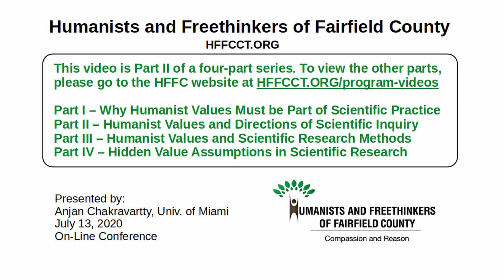Humanist Values and Directions of Scientific Inquiry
In this video you will learn how the challenge of conflicting ethical and social values can shape how we prioritize different investigations in the sciences. The speaker, Anjan Chakravartty of the University of Miami, explains how limitations on resources such as funding, time, and personnel for research require choices regarding what scientific work to do, and these choices may reflect differing values. As a result, humanists, atheists and other nonreligious people should be vigilant to ensure that their values are considered in scientific practice.